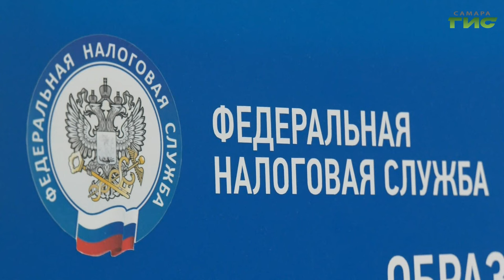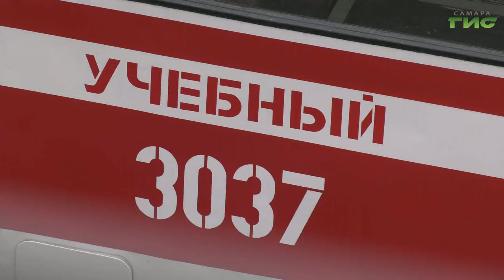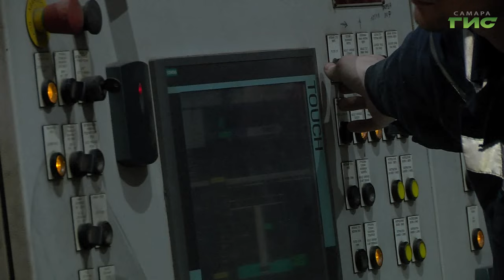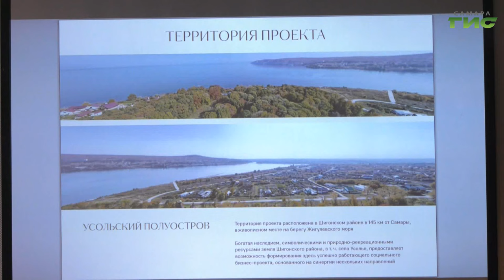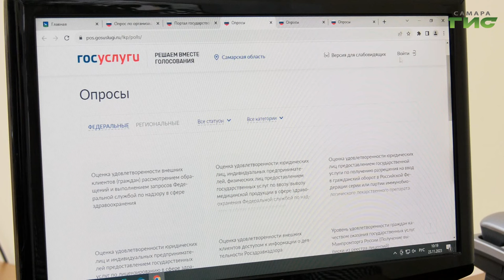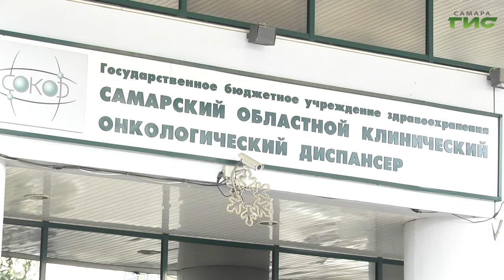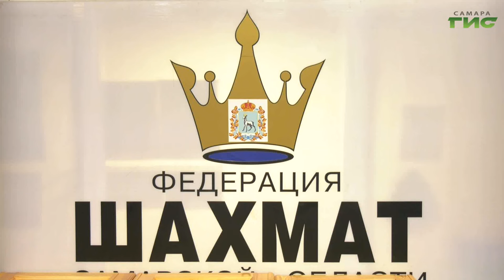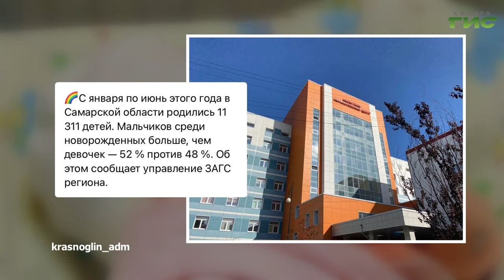"События" от 10.07.2024 (вечер)